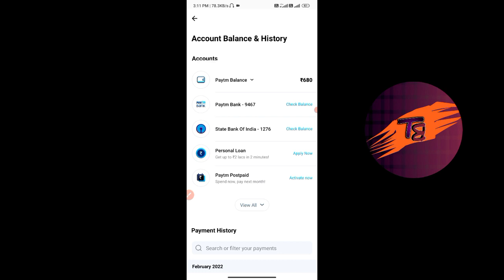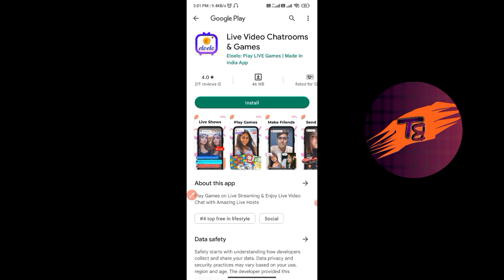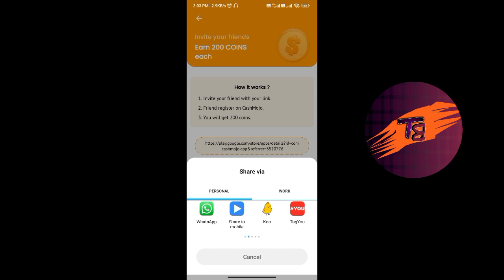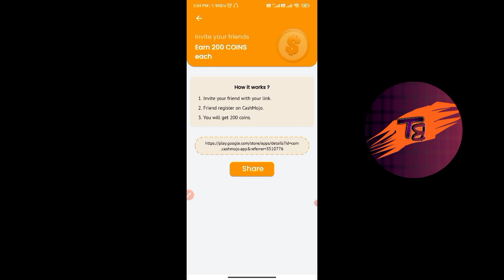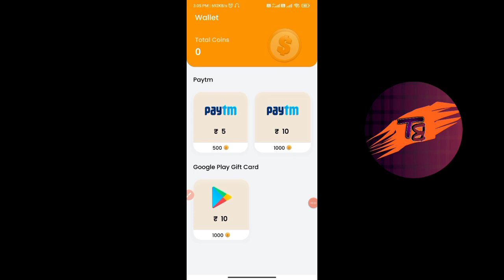2022 Best Self Earning App Today | Earn ₹1,840/- Free PayTM Cash Daily Without Investment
2022 Best Self Earning App Today | Earn ₹1,840/- Free PayTM Cash Daily Without Investment

Video Covers:-
1. EARN ₹1000 DAILY PAYTM CASH PLAYING GAMES
2. EASY WAY TO EARN MONEY ONLINE IN 2022 GAMES
3. HOW TO MAKE MONEY ONLINE 2022
4. best earning apps for android 2022
5. best earning apps 2022
6. best paytm cash earning apps
7. paytm cash kaise kamaye
8. earn paytm cash
9. play games and earn paytm cash money online
10. games khel kar paise kaise kamaye

0:00 paytm cash earning apps
0:20 earning app
0:40 paytm earning apps
01:50 free paytm cash
05:00 new earning app today
05:50 money earning apps
06:10 Recharge Offer
06:07 tech boi

Tech Boi
Earning Class
recharge offer
earning app
online earning
paytm game
refer and earn app
recharge offers
earn money
earning apps
online game
paytm cash
paytm cash earning apps today
1.5K (0.1%)
money game
earning game
money app
paytm
2022 new earning app
2022 earning app
earn money game
paytm games
earning
paytm earning

1. EARN ₹1000 DAILY PAYTM CASH PLAYING GAMES
2. EASY WAY TO EARN MONEY ONLINE IN 2021 GAMES
3. HOW TO MAKE MONEY ONLINE 2022
4. best earning apps for android 2022
5. best earning apps 2022
6. best paytm cash earning apps
7. paytm cash kaise kamaye
8. earn paytm cash
9. play games and earn paytm cash money online
10. games khel kar paise kaise kamaye